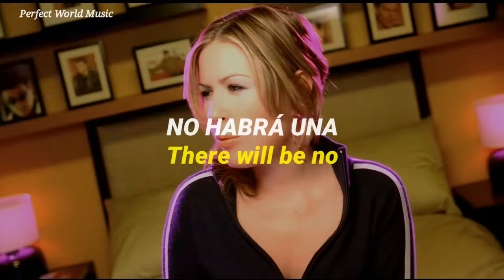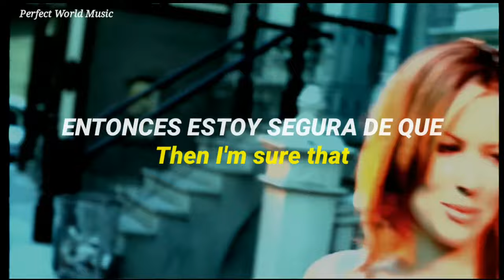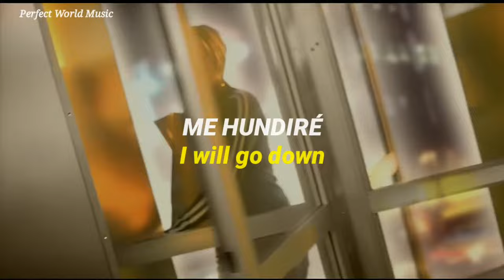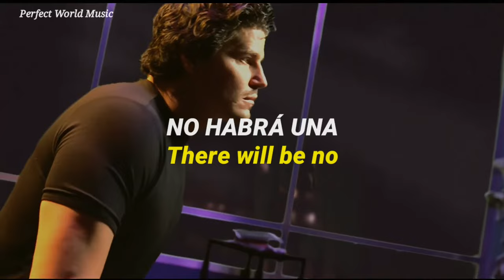Dido - White flag - (Subtitulada en español & Lyrics)